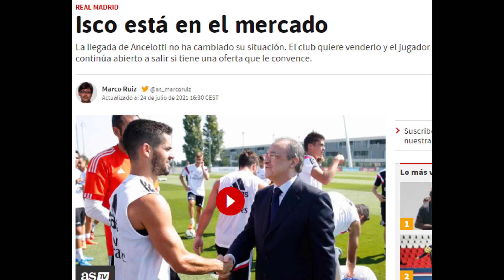JARRO DE AGUA FRÍA | El crack que iba a tener una oportunidad pero al que el Real Madrid descarta